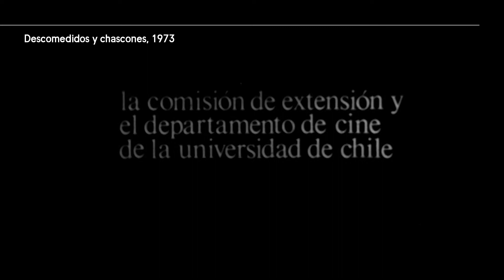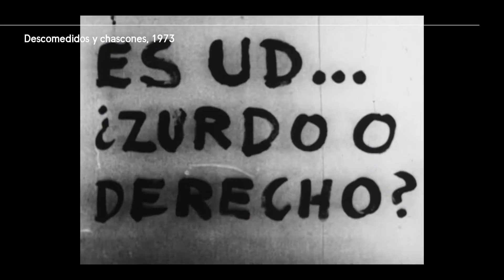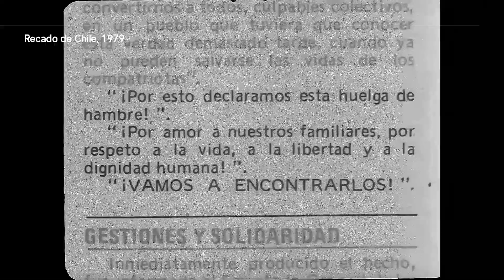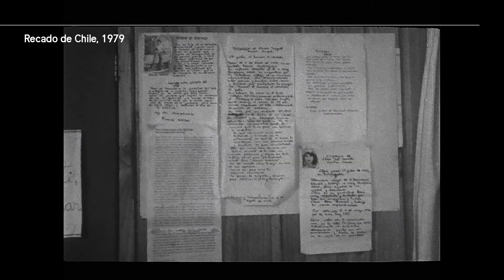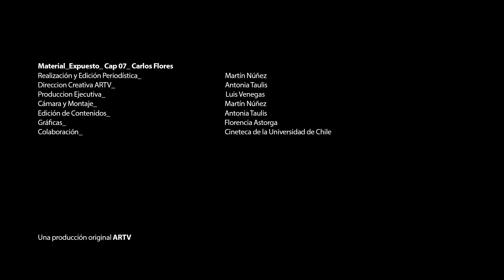MATERIAL EXPUESTO | Capítulo 07: Carlos Flores del Pino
Este programa de conversaciones con cineastas, está dedicado a recorrer la filmografía documental de Carlos Flores del Pino, pionero del documental experimental y académico que ha formado a generaciones de relevantes cineastas chilenxs.

Flores repasa el contexto y la aproximación cinematográfica desde sus primeros trabajos documentales hasta «El Charles Bronson Chileno», sin perder nunca de vista su visión sobre el cine, el arte y los procesos creativos conjugados en su icónica frase: Avance irreflexivo, retroceso metódico.